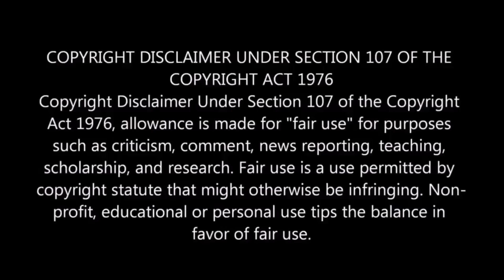Prank Calls I Didn't Knew Exist (Nephew Tommy Prank Calls)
hello everyone welcome to CutieKam vlog you guys may know me as Ladykillchain.